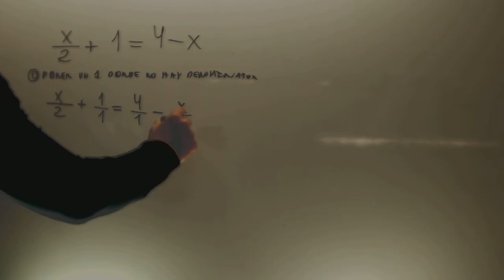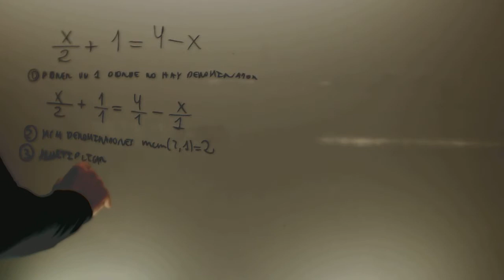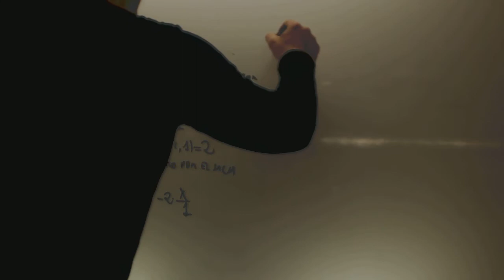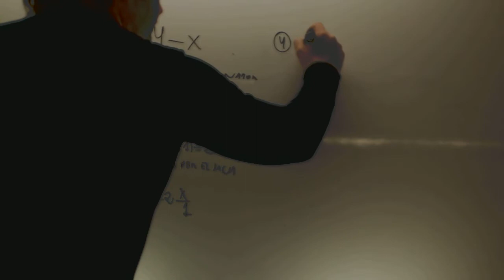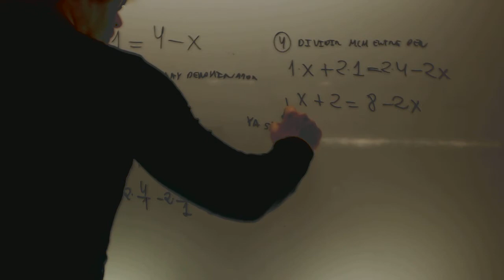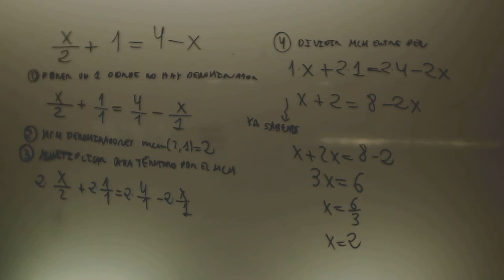Ecuaciones de primer grado con denominador Matematicas ESA Academia Usero Estepona